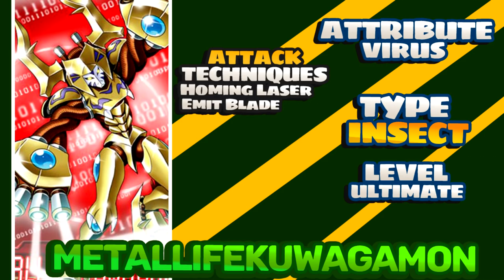Digimon Trivia & Facts - Everything About The Kuwagamon Species!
Digimon Trivia & Facts - Kuwagamon Species!
Yo! My Name Is ShadowShak! Here you will see Digimon content.